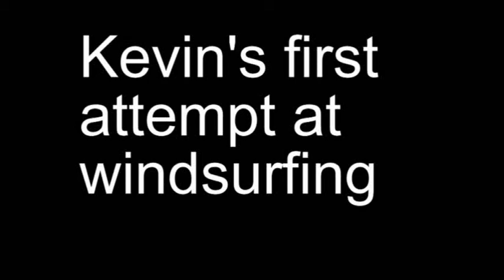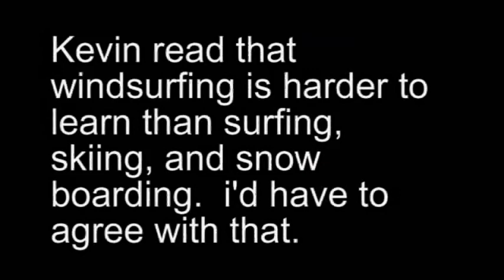kevin goes windsurfing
my husband tried windsurfing for the very first time on lake springfield in springfield, IL